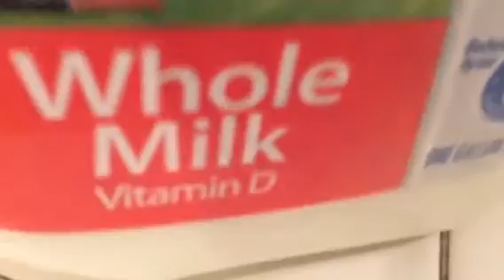My first video subscribe